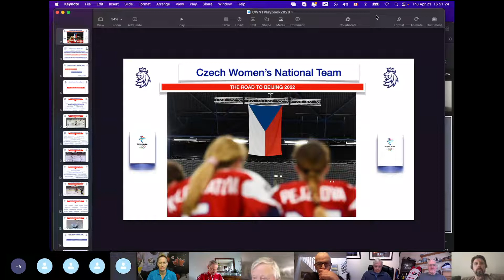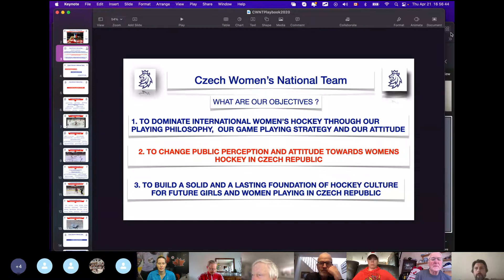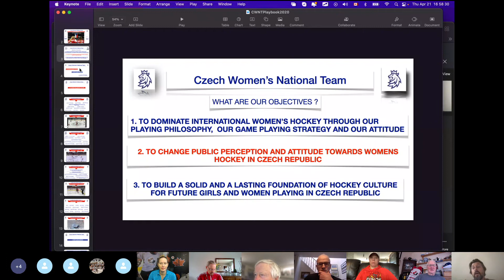Hockey is not Just a Men's Game !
Tomas Pacina convinces his National Team that they could dominate on a world stage.. In a country with no respect for Female Hockey he had to convince the girls that they could change the perception of Female hockey in their country. He sets the stage for the team to accomplish it's goals. The Female game has earn respect and there is no turning back.